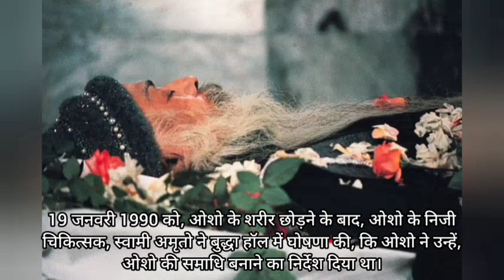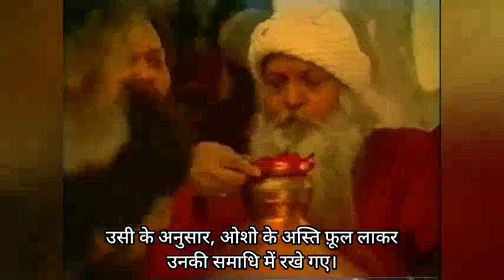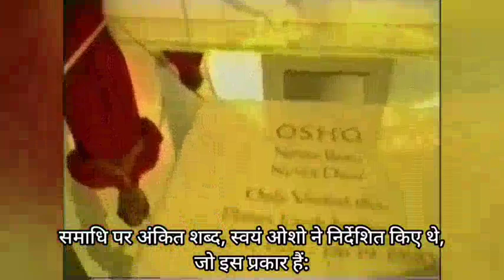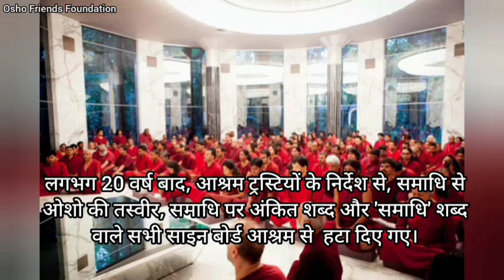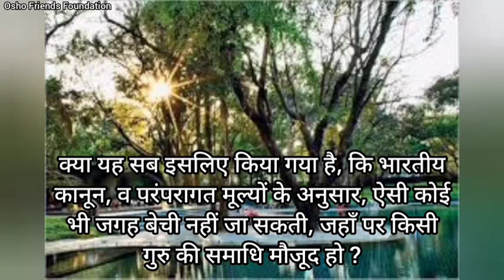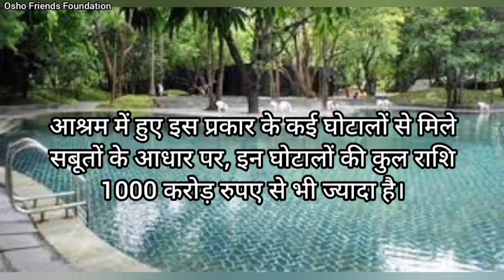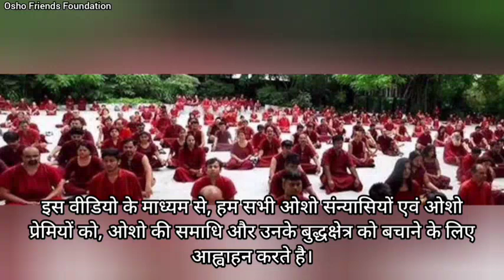Save OSHO Samadhi, Save Osho's Budhha field at pune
Listen to Our Master about Samadhi's importance. I request you all " Chalo Pune." 🙏🌈❤️🥳🪔

~ Maa Anand Megha (Haryana -Punjab)